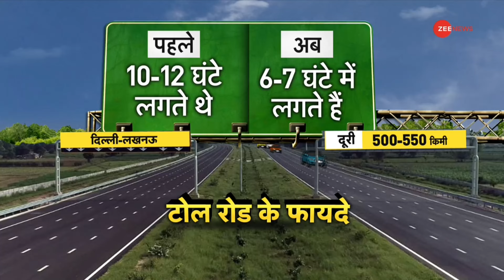DNA: अगर देशभर के Toll Tax बंद हो जाएं तो.. | Toll Tax Explained in Hindi | Nitin Gadkari | Highways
DNA: अगर देशभर के Toll Tax बंद हो जाएं तो ..
कहते हैं कि विकसित राष्ट्र की पहचान, वहां की सड़कें हैं। अच्छी सड़कें, मतलब समृद्ध देश। लेकिन सड़कों को लेकर इन दिनों, कुछ डिजायनर पत्रकार, भ्रम फैलाने में जुटे हुए हैं। उनके टारगेट पर है टोल टैक्स। ये बुद्धिजीवी टोल टैक्स को जनता की मजबूरी बता रहे हैं। लेकिन 'टोल टैक्स मजबूरी नहीं, जरूरी है'। और टोल टैक्स क्यों जरूरी है, इस पर जी न्यूज एक खास मुहिम चला रहा है।

DNA: What, If toll tax across country closed?

It is said that the identity of a developed nation is its roads. Good roads mean a prosperous nation. But these days, some designer journalists are busy spreading confusion about roads. Their target is toll tax. These intellectuals are calling toll tax a compulsion of the people. But 'toll tax is not a compulsion, it is necessary'. And Zee News is running a special campaign on why toll tax is necessary.